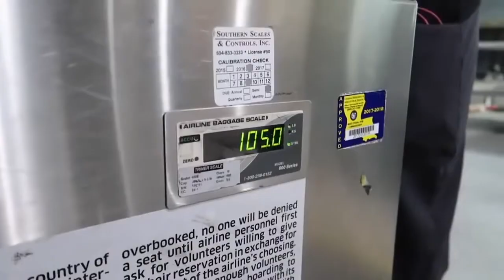Logan Paul and Kong Da Savage cute moments